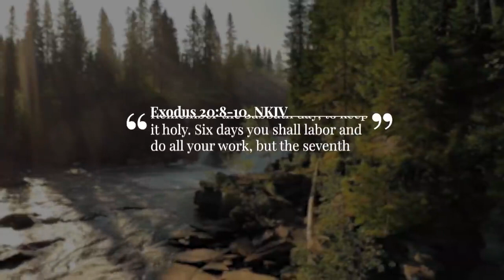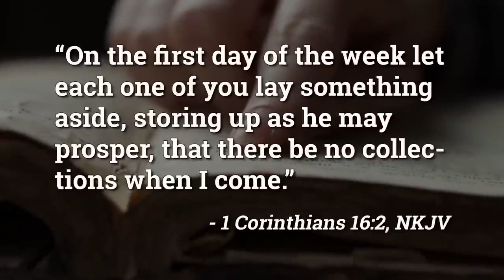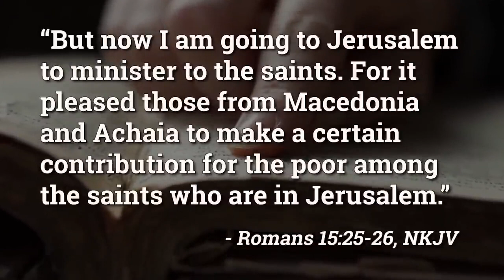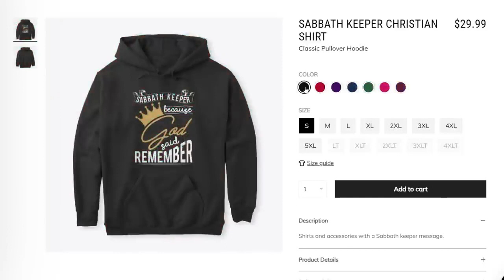SHOCKING 😲 Sunday Churches Are Not Telling You This About the Sabbath - Bible Flock Box (SDA)